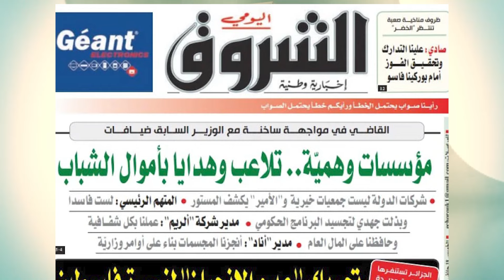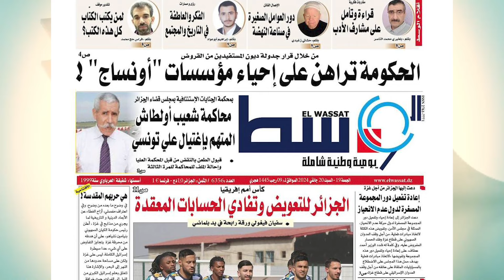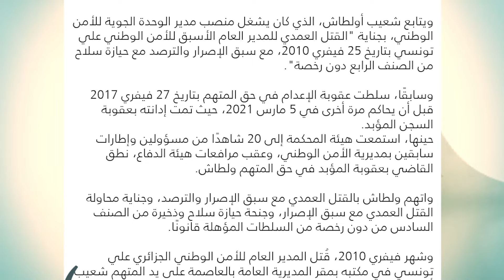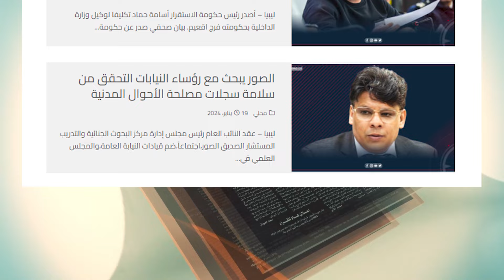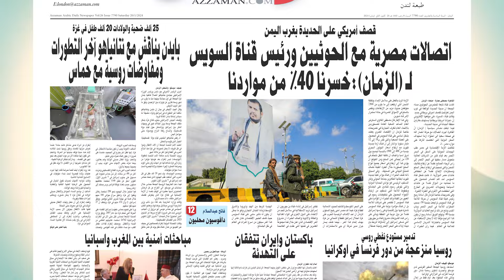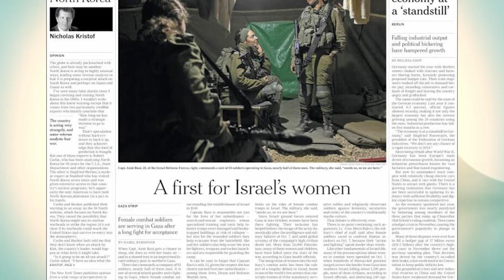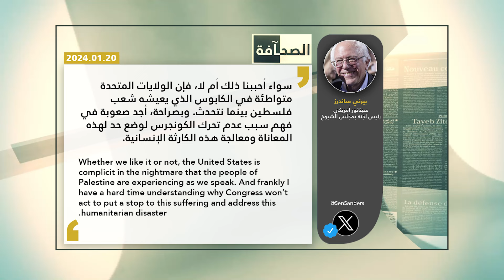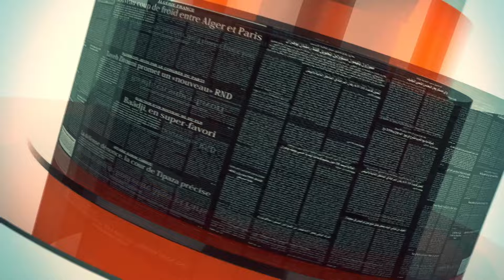عناوين الصحف : الجزائرية - المغاربية - العربية - الغربية (السبت 2024/01/20)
إعداد وتقديم : نبيل عبد اللاوي